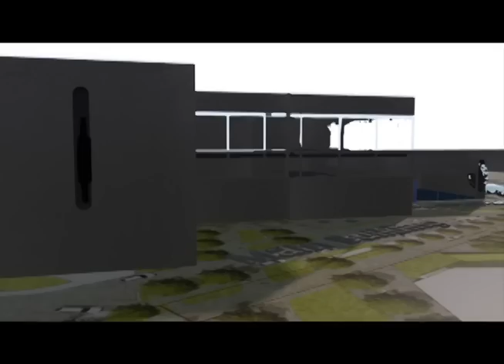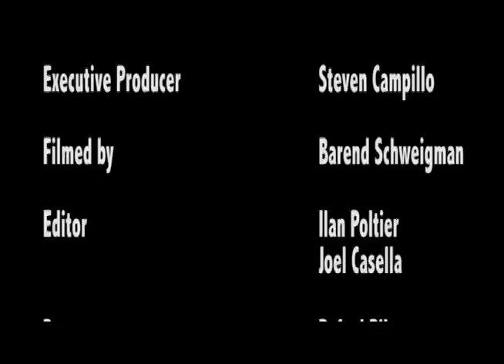Season 2 Episode 3 - Battle of the Bands 2014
A review of this years Battle of the Bands!
Congratulations to our "best band' award which went to the Kooks